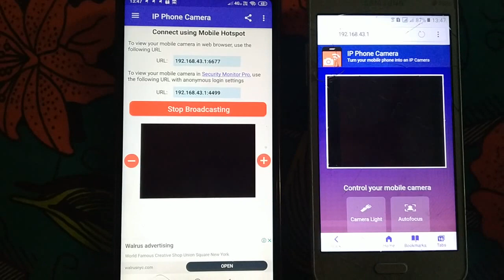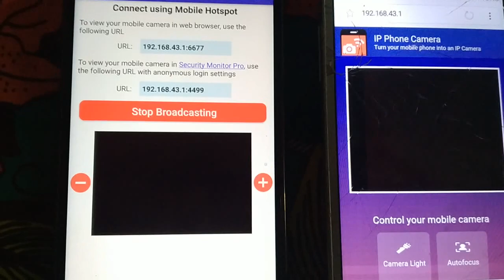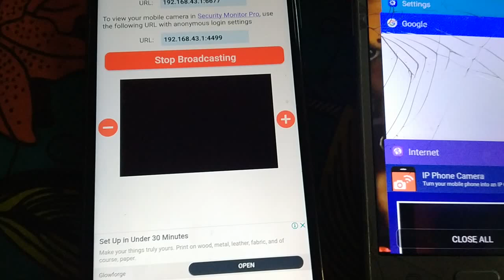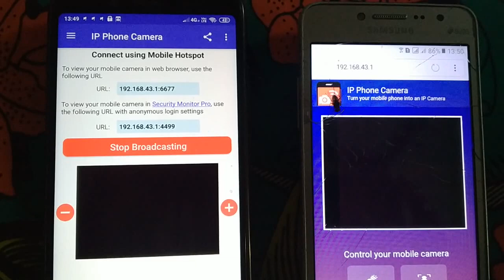How to Use your mobile To CCTV on android | Tamil Android Boys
🔥ஒருவரின் IP நம்பரை வைத்து அவரது Camera - வை பார்க்கலாம்🔥

👉🏻வீடியோவை பாருங்கள்👈🏻